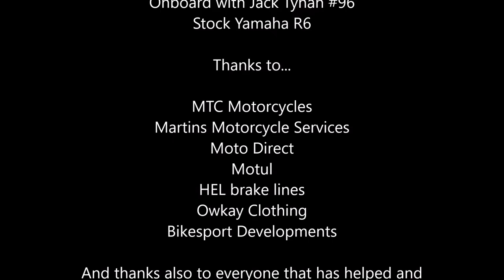TSGB 600 Elite Jack Tynan 96 onboard Cadwell Race 1 20161016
TSGB 600 Elite   Jack Tynan 96 onboard Cadwell - Sunday Race 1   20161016